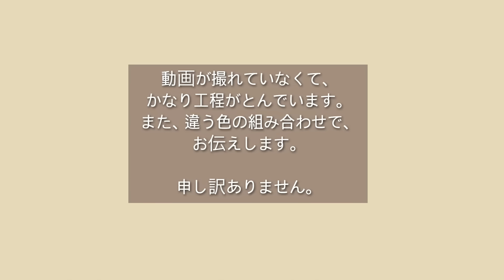【100均毛糸】まっすぐ編む簡単なショルダーバッグの編み方。かぎ針編み Crochet Shoulder bag.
こんにちは😊ご視聴頂きありがとうございます。

Seria：NEWエンジェルコットン
カラー：2019
綿100％
20g、約49m
3玉

カラー：10番、14番
綿100％
25g、約65m
10番は2玉、14番は3玉

8号（5㎜）

[サイズ]

縦：約20cm、横：約27cm、ショルダー紐長：約90cm

◇◇◇◇◇　本 　◇◇◇◇◇

▼モコタロウブログ（編み図やレシピの公開）

▼goody! TV

Vlog等

◇◇◇◇◇ 作品販売 ◇◇◇◇◇